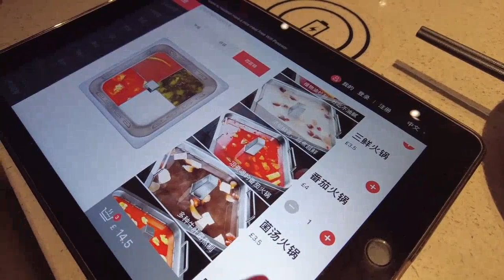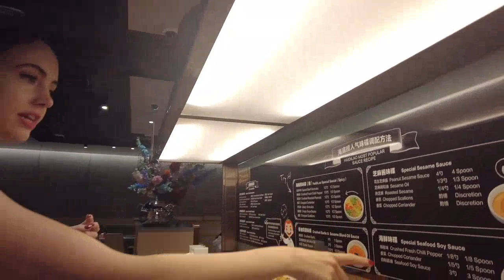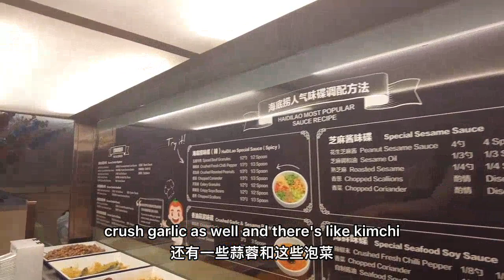What a wonderful experience it is to have hotpot with Phoebe at Lidong 立冬!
❄️Do you know the famous noodle dance in a hotpot restaurant? Although the the Beginning of Winter (Lidong) 立冬 has passed, winter is still following in its footsteps. In China, winter is perfect for hot pot 火锅 huǒguō! Phoebe went to a hotpot restaurant in London’s Chinatown for a reunion with friends at the Beginning of Winter (Lidong)!

🍲Authentic hotpot soup bases often contain dozens of precious herbs as well as spices, which are simmered over a long period of time to produce a richly aromatic hotpot soup base. The ingredients in the hotpot are so varied that you can basically put anything you want in the pot. Hotpot is great for gatherings with friends, because it's easy to make and you get to experience the fun of making the sauce yourself.

😄One of the best things about winter is bringing all your friends together over hotpot. Join Phoebe in 立冬补冬，补嘴空 lìdong bǔdong bǔzuǐkong! Phoebe's friend Paul also bravely accepted a spicy food challenge… What are some of the most interesting foods you’ve eaten, or would like to try, in a hotpot?